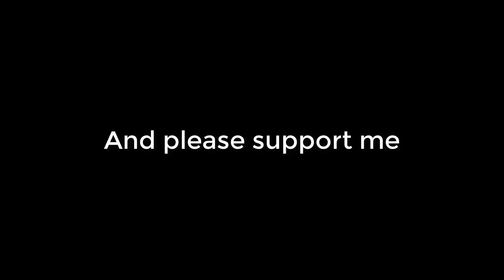Click it if u can(your choice)